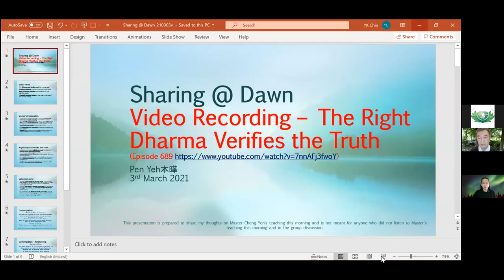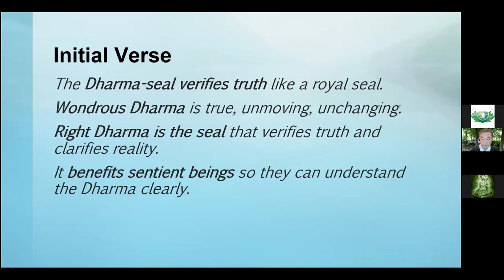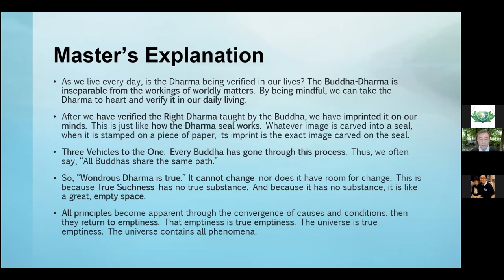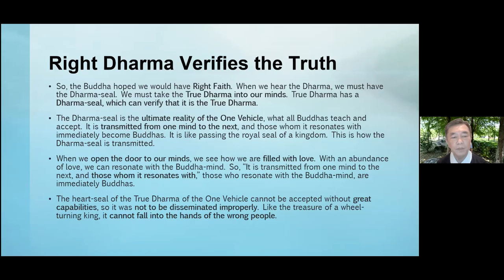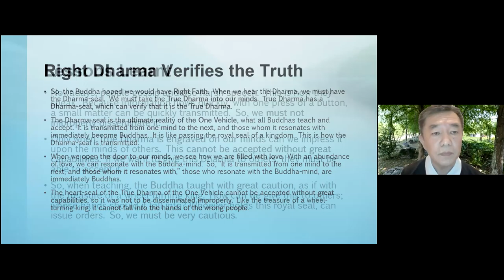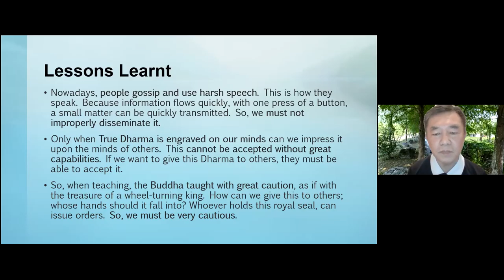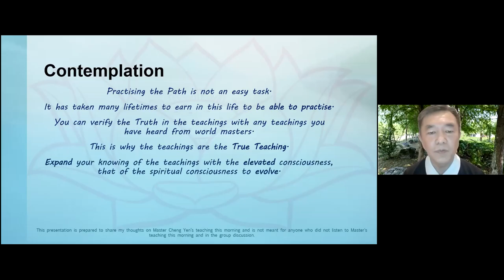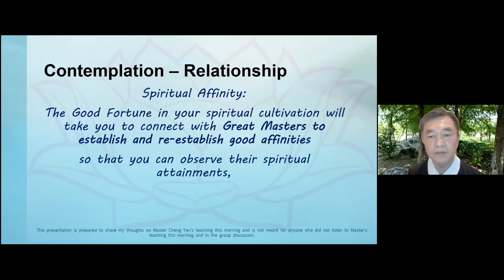WAD E689 3March2021 BrotherChin Sharing